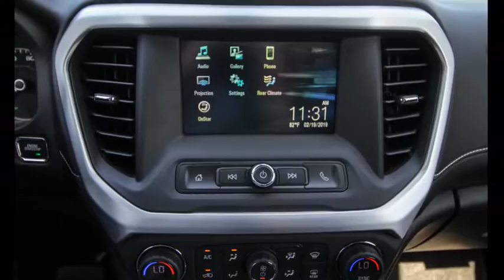2019 GMC Acadia Ocala, The Villages, Brooksville, Chiefland, Homosassa FL N19319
Quicksilver Metallic  2019 GMC Acadia available in Homosassa, Florida at Eagle Buick GMC. Servicing the Ocala, The Villages, Brooksville, Chiefland, FL area.

Quicksilver Metallic 2019 GMC Acadia SLE-1 FWD 6-Speed Automatic 2.5L 4-Cylinder DGI DOHC VVT FWD, Jet Black Cloth.  Recent Arrival! 21/26 City/Highway MPG